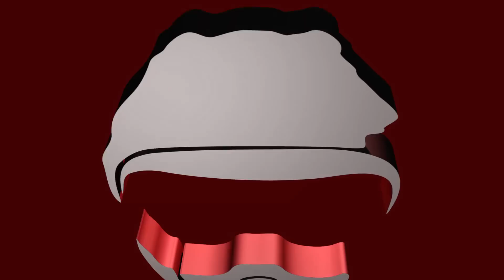First Ride on "The Tail of the Dragon" [Uncut] - Deals Gap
I took a trip up to "The Tail of the Dragon" aka Deals Gap a little while back ago. Wanted to post the whole ride down it so you guys can check it out!